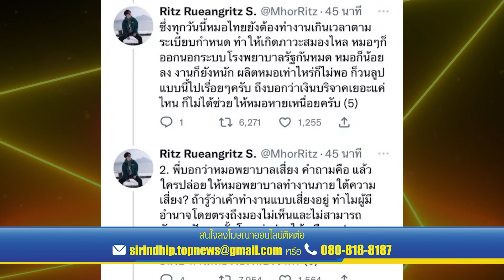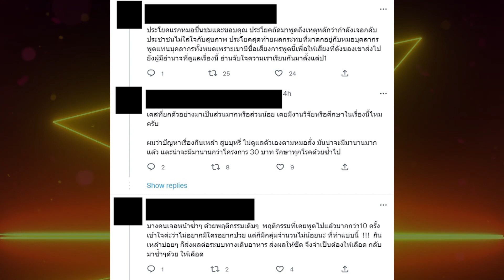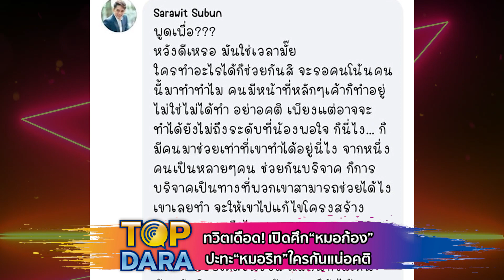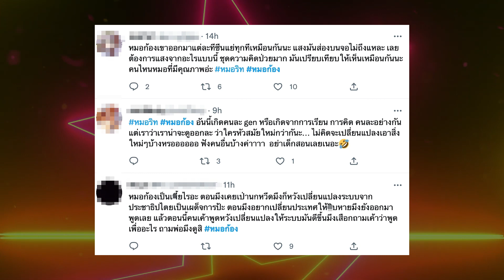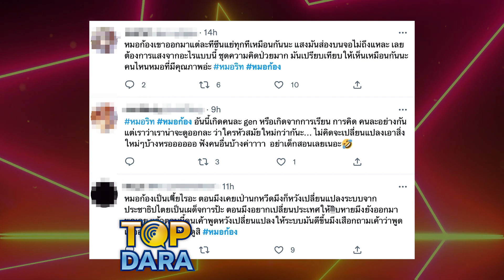ทวิตเดือดไฟลุก เปิดศึกฟาดฝีปาก “หมอก้อง” ปะทะ ”หมอริท” ถกเถียงกันสนั่นใครกันแน่"อคติ" | TOP DARA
สิ้นสุดกันไปแล้วสำหรับภารกิจว่ายน้ำข้ามฝั่งโขงของ “โตโน่ ภาคิน” ในโครงการ “One Man and The River หนึ่งคนว่ายหลายคนให้” ที่เรื่องนี้ก็ได้เป็นดราม่าไฟลุกกลางดึกอีกครั้ง เมื่อ”หมอริท เรืองฤทธิ์” เพื่อนสนิทของ”โตโน่” ในกลุ่มเดอะสตาร์ ได้ออกมาโพสต์ข้อความในทวิตเตอร์ที่จุดโซเชียลให้ลุกเป็นไฟ ว่าการกระทำครั้งนี้ของ”โตโน่”ถือว่าดี ดีมาก ๆ แต่มันไม่สามารถแก้ไขปัญหาที่เกิดขึ้นได้จริง